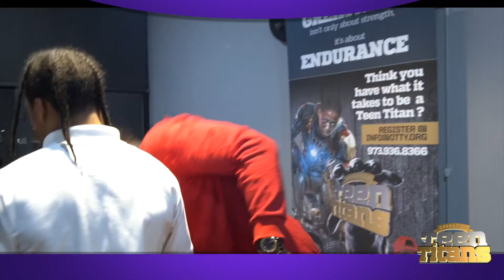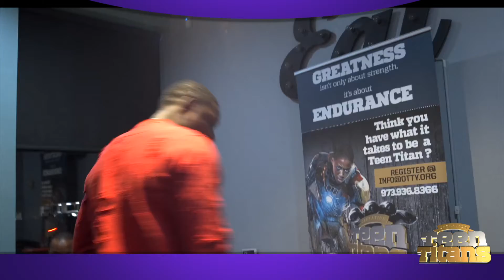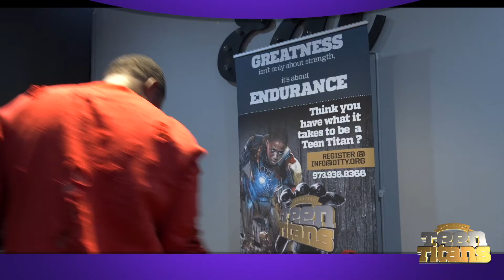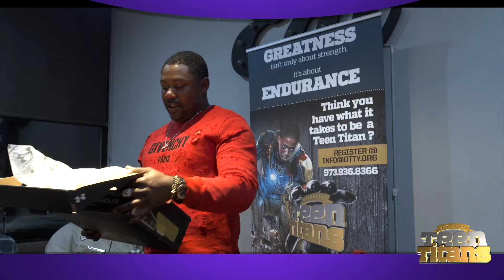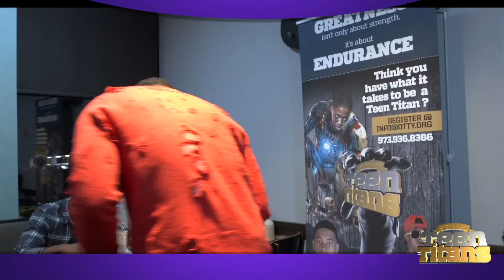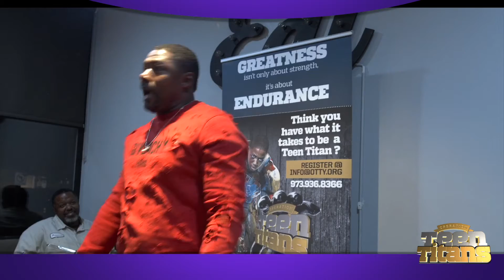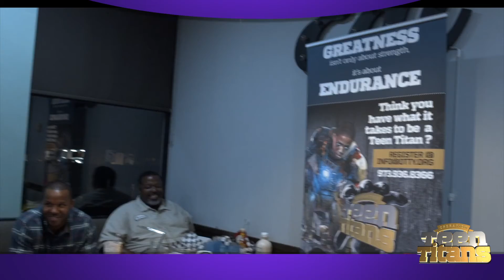OTT BOYZ Customized Cleat Ceremony By Artist K.O. KICKASSO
The OTT BOYZ Customized Cleat Ceremony By Well Renounced Artist K.O. KICKASSO